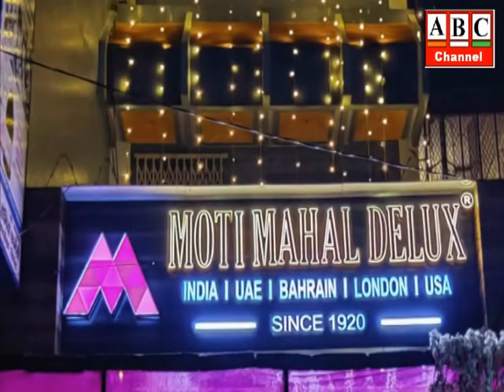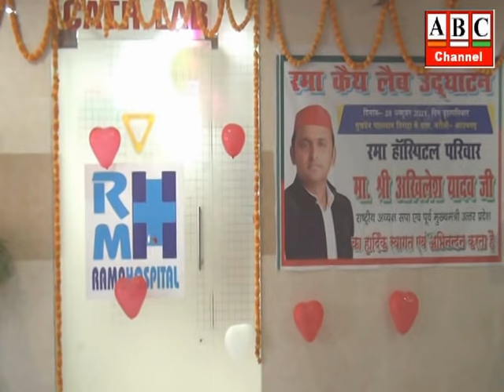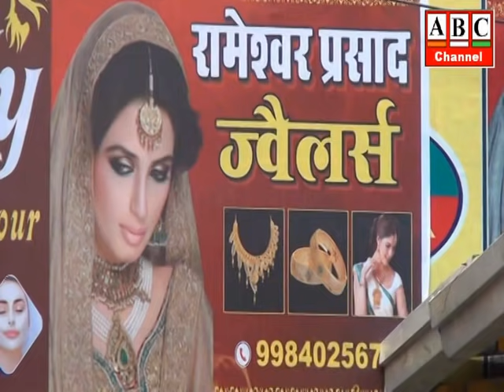ABC Channel Azamgarh News 28.10.2021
आजमगढ़: समाजवादी पार्टी की सरकार बनी तो फिर बांटेंगे लैपटाप-अखिलेश यादव, बाबा जी लैपटॉप चलाना ही नही जानते , चलाना जानते तो बांटा होता- पूर्व मुख्यमंत्री, भाजपा सरकार ने पूर्वांचल एक्सप्रेस-वे को खराब कर दिया, सरकार बनी तो फिर से बनवाएंगे ।
आजमगढ़: भाजपा सरकार में किसानों को रौंदा जा रहा, मंहगाई से जनता परेशान, प्रदेश की जनता चाहती है बदलाव, सपा का गठबंधन ओमप्रकाश राजभर से है ओवैसी से नहीं, चाचा से गठबंधन का रास्ता जल्द निकालेगें- अखिलेश यादव, राष्ट्रीय अध्यक्ष, सपा ।
आजमगढ़: अखिलेश भईया से लैपटाप पाकर गदगद दिखे मेधावी छात्र- छात्राएं, कहा- भईया फिर से बने मुख्यमंत्री ।
आजमगढ़: 8 साल पुराना वीडियो में सपा को वोट न देने की सोशल मीडिया पर अपील, गठबंधन के बाद ओमप्रकाश राजभर की किरकिरी, अखिलेश संग मऊ महापंचायत में साझा किए थे मंच।
आजमगढ़: नई इबारत की शुरुआत करेगा रमा हास्पिटल एवं ट्रामा सेंटर, सेंटर द्वारा स्थापित मंडल के प्रथम कैथ लैब का पूर्व मुख्यमंत्री एवं सपा के राष्ट्रीय अध्यक्ष अखिलेश यादव ने समारोहपूर्वक किया लोकार्पण।
आजमगढ़: कर्मचारी, शिक्षक, अधिकारी एवं पेंशनर्स अधिकार मंच ने पुरानी पेंशन बहाली सहित विभिन्न मांगों के समर्थन में एक दिवसीय धरने का किया आयोजन।
आजमगढ़: गम्भीरपुर गोमाडीह मेले में सनसनीखेज घटना हत्या का 48 घण्टे के अन्दर अनावरण, घटना में शामिल 04 आरोपित आलाकत्ल के साथ गिरफ्तार ।